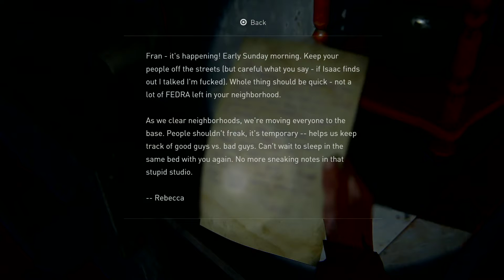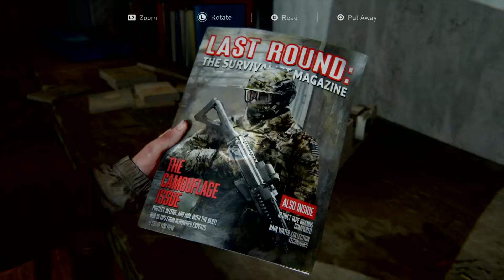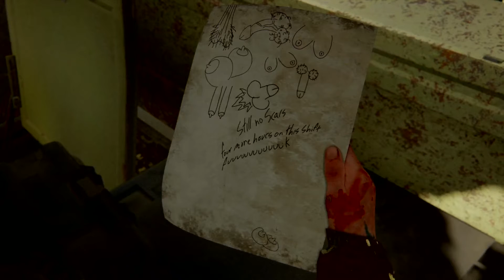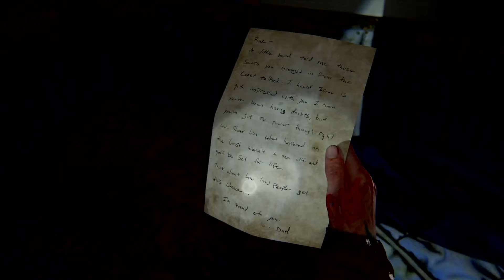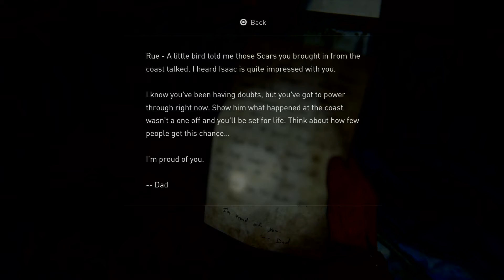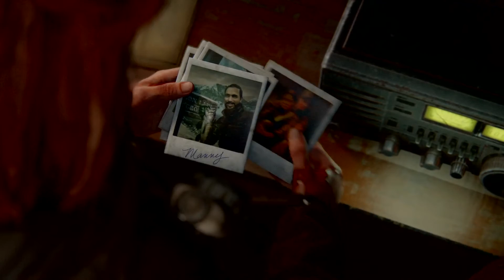Last of Us 2 #5 - Останкинская Телебашня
Кто хочет на ОРТ?!